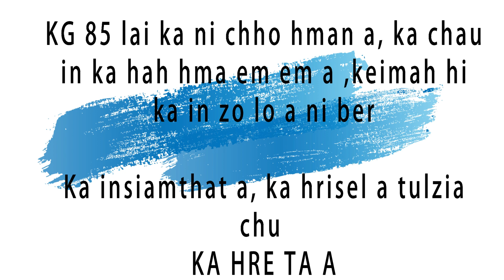Inspiration (mizo) MY TRANSFORMATION weight los(TAKSA SAWIZAWI) From Fat to FIt (Trainer) MOTIVATION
The goal with this video is to motivate others to achieve their goals in life!
Ka nalh in ka inchhuang vang a ni lova..Kei aia tha leh transformation turu tak tak hi an awm ka ring, Mizo ngei ah pawh ..HE video hi mi pakhat talin an lo hlawkpui a, an tum an hlen theih nan , leh beidawng mai lova tichaktu a nih ngei ka beisei a ni...

TAKSA HRISELNA HI I NGAI PAWIMAWH ZEL ANG U